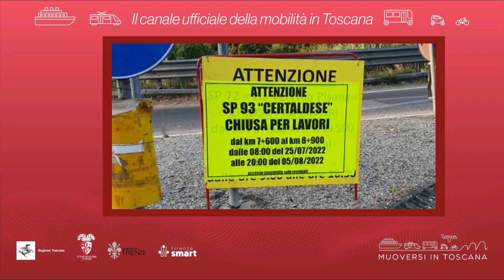Muoversi in Toscana - Edizione delle 13 del 31 luglio 2022